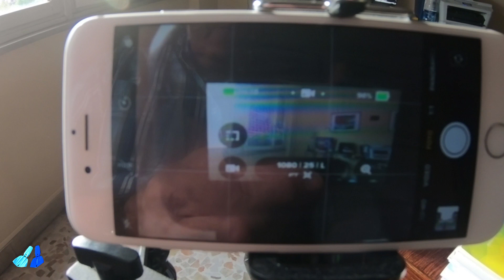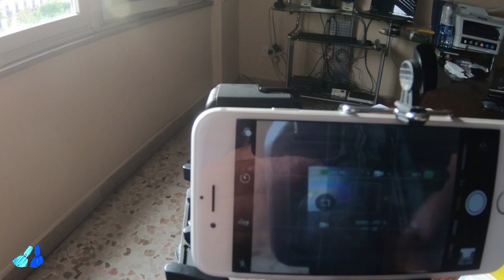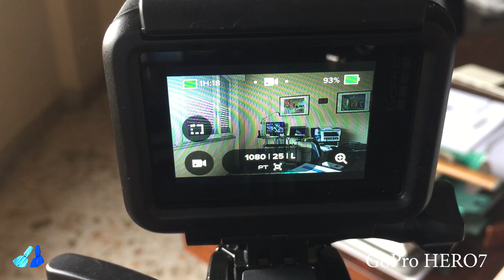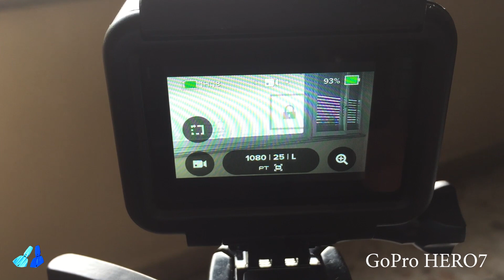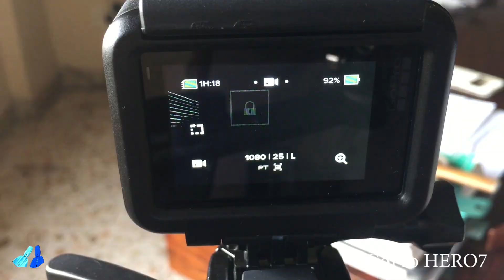GoPro Hero7 black - how to set the exposure lock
How to set the exposure lock in the GoPro HERO7 black